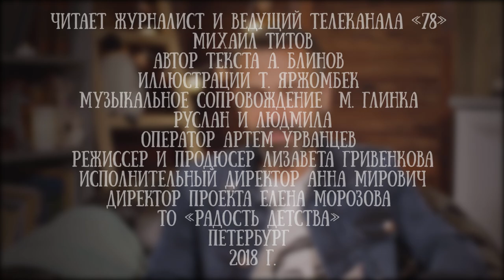Михаил Титов читает рассказ "Дом, который пошел" Александра Блинова, часть 1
Иногда так хочется путешествовать, что оставаться на месте невозможно. И такие чувства могут посетить даже целый дом. Он встанет и пойдет - в далекие дальние. Однажды Дому на Большой Улице надоело стоять на месте. Он размял свои тридцать семь крепких ног в туристических ботинках и отправился путешествовать по миру в поисках впечатлений. Жильцам, конечно, сначала было непросто: новые страны, чудные языки… Но потом даже понравилось. Дом был добрый и гостеприимный! Поэтому и селились в него бог знает кто: обезьяны, истукан с острова Пасхи и даже Эйфелева башня хотела, но не влезла…А в Италии Дом угораздило влюбиться! И теперь, по заданию Папы Римского, он должен спасти пигмеев, которые совсем там одичали в лесах Амазонки, и направить несчастных на путь истинный. И дом пошёл. Это не географическое пособие и не сказка, но фантазия и фантасмагория о наших представлениях и стереотипах о разных странах. Рассматривать книгу так же смешно, как читать ее - особенно взрослым читателям!